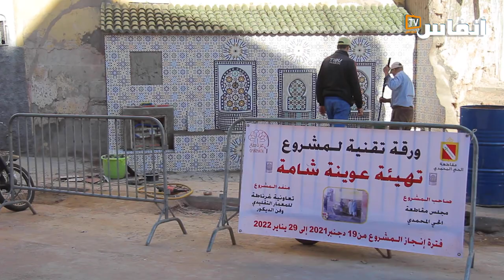أحمد الناصح: تهيئة عوينة شامة جزء من ذاكرة الحي المحمدي والضجة التي أثيرت حولها مزايدات سياسية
# أخبار_عاجلة